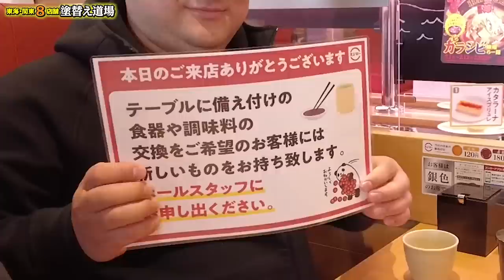噂のスシローに元くら寿司店長が批評！あり得ない行動に社長も驚愕！スシローで何皿食べれる？！職人が社員と対決！まさかの結果が！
【HAKADORUシャツ】購入はこちらから！！（先行予約受付中！3/1まで）